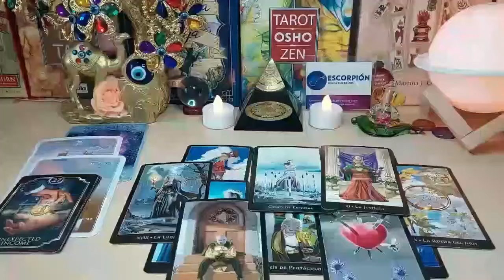LIBRA YOU’RE SHELL🐚 SHOCKING THE SH..T OUT OF THEM😳 THEY HAD NO IDEA WHO YOU WERE & WHO U’VE BECOME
Libra Love
Libra 2024
Libra today
Libra APRIL